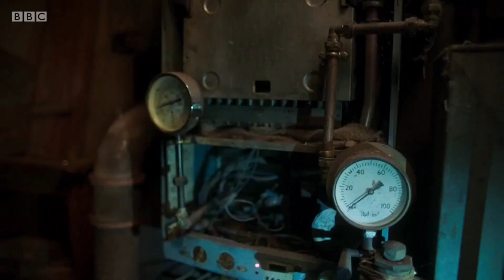BBC Ghosts but the context is nowhere to be found #2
Video made for entertainment!!! enjoy!!